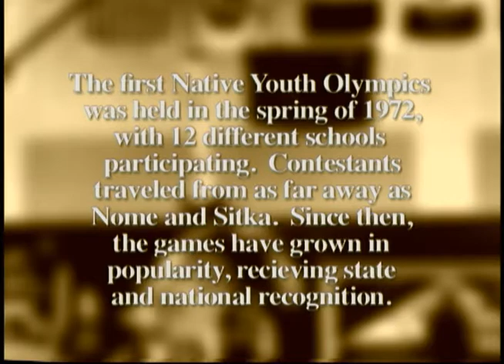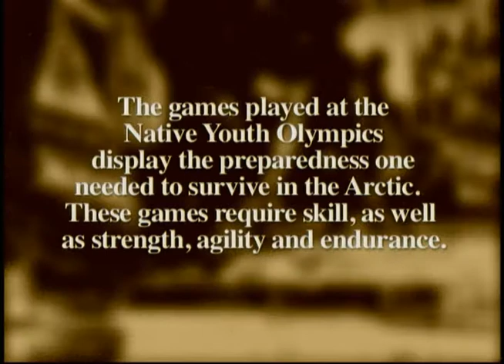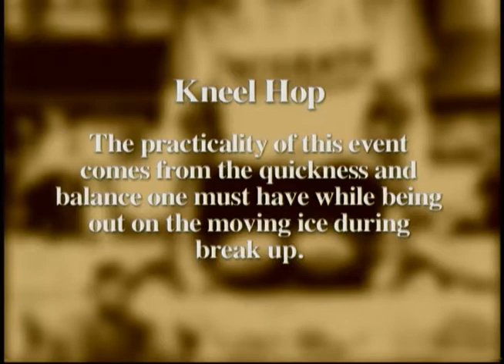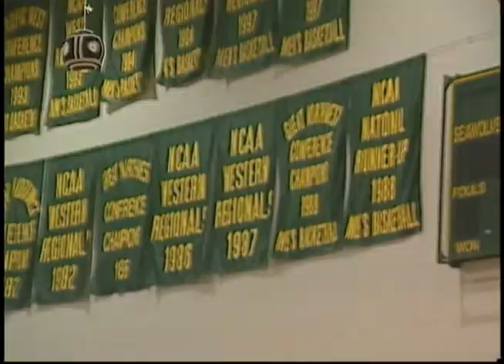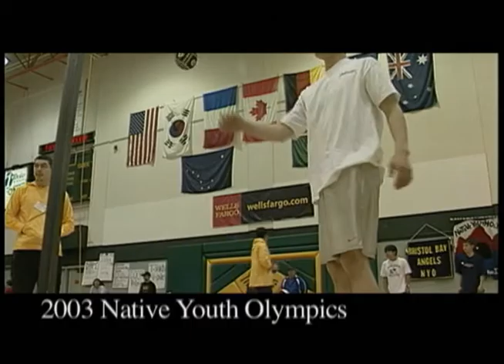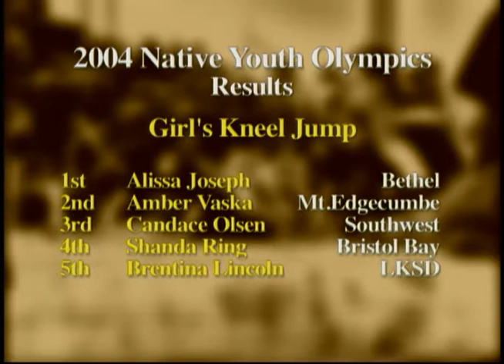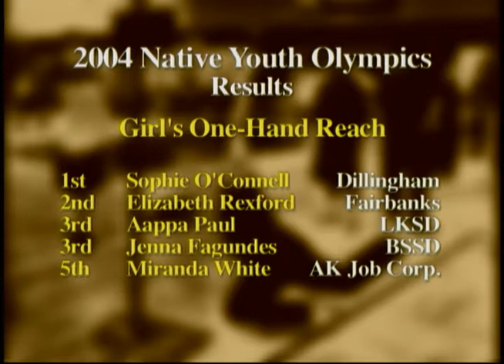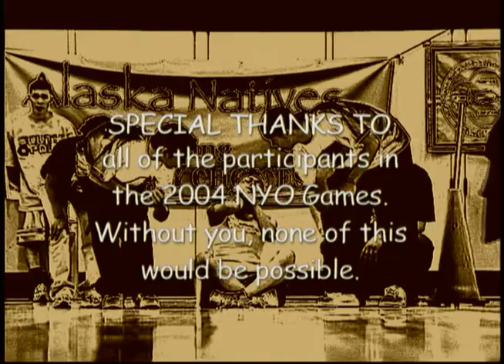Heartbeat Alaska : 2004 Native Youth Olympics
Heartbeat Alaska: 2004 Native Youth Olympics aired on May 7, 2004, and featured the highlights from the annual event, including footage of the kneel jump, seal hop, one foot high kick, and wrist pull. Highlights were shown from the 2003 Native Youth Olympics, including replay from the record breaking one foot high kick with John Miller III. The following people were in the episode: Brian Walker, Kristi Holmes, Elizabeth Rexford, and Luci Washington.